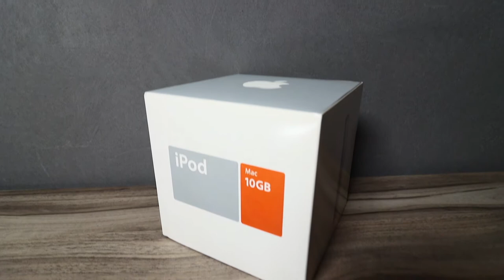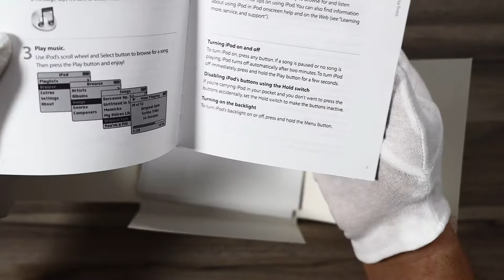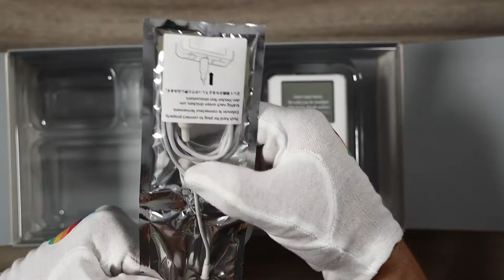iPod Classic 2nd in 2020!!!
iPod classic 2nd unboxing. This iPod classic 2nd generation, directly from my private collection.